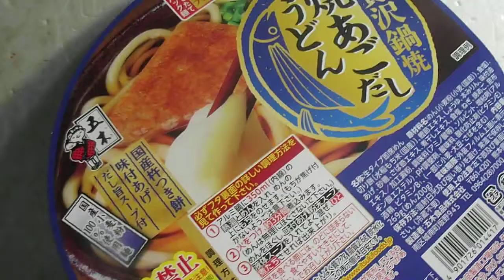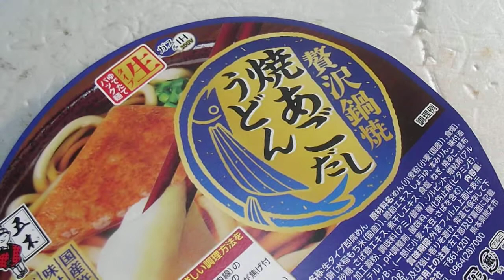最強帝王が紹介する鍋焼き「焼あごだしうどん」